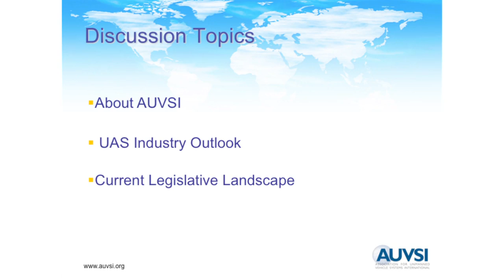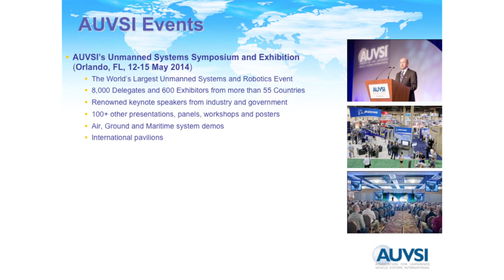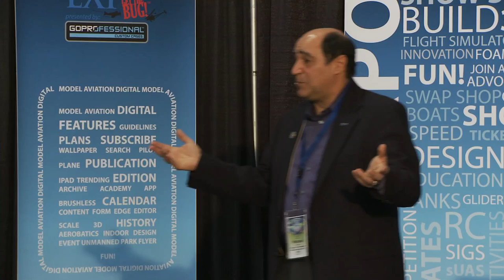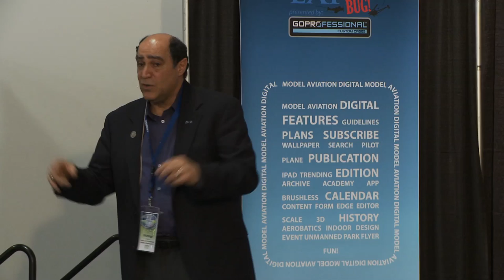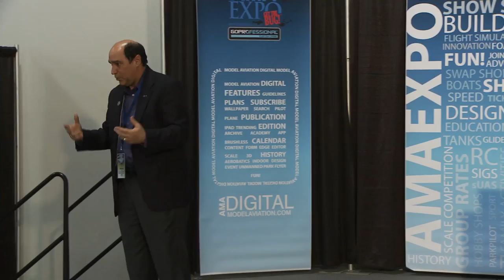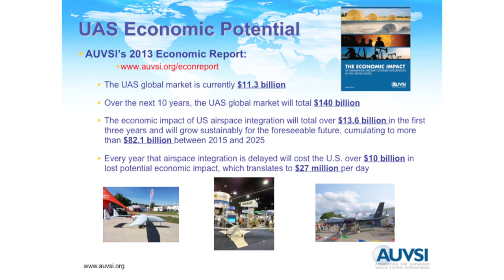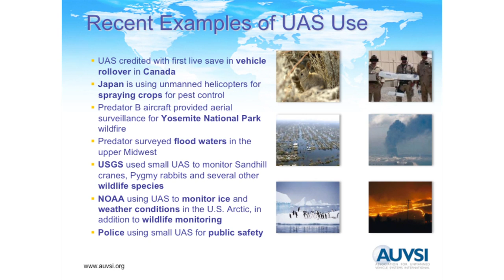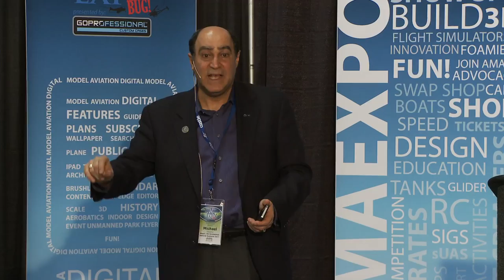AUVSI President and CEO Michael Toscano "The State of the Industry"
Michael Toscano takes the main stage AMA EXPO 2014 to speak about the State of the Unmanned System's Industry.
Michael Toscano is the President and CEO of the Association for Unmanned Vehicle Systems International (AUVSI). In this role, Mr. Toscano oversees all aspects of the more than 7,500 member organization as well as represents the unmanned systems industry before Congress, the media and other stakeholders.